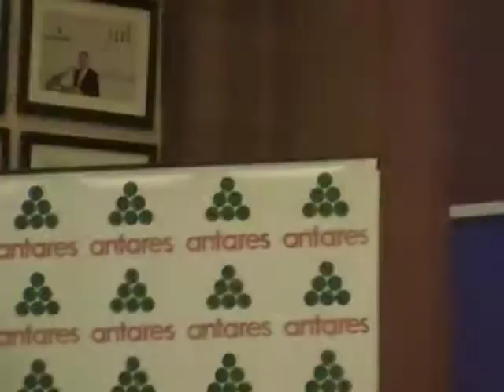Foros Diálogos por Andalucía: "Sostenibilidad en los usos del agua" Parte 3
El pasado 10 de diciembre de 2008, tuvo lugar el Foro sobre Sostenibilidad en los usos del agua, dentro de los Foros Diálogos por Andalucía, que organiza la Asociación Territorial de Ingenieros Industriales de Andalucía Occidental.